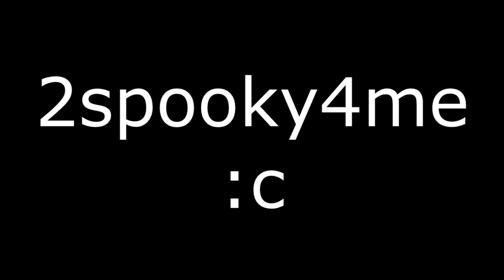Ethosaur's epik chocolate adventcha (Round 3)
My friend Dr.Speggle will make round 4 for such adventcha including pootis.
PS (for Spoggle): If you're too lazy to make the gman stuff just continue it with another plot C: